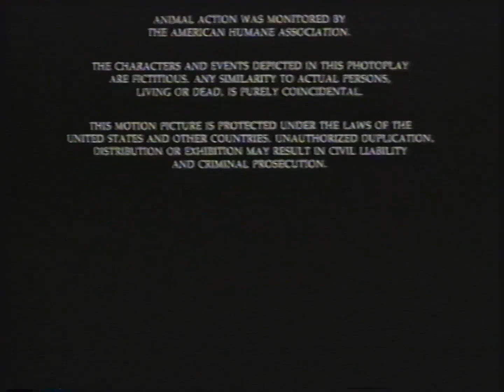RTL7 - Reklamy, identy, zapowiedzi, belka i fr. Porady brata Mirosława z 2 lutego 1997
Partia kaset: Bydgoszcz (wrzesień 2023)